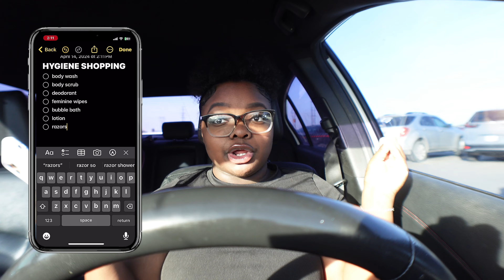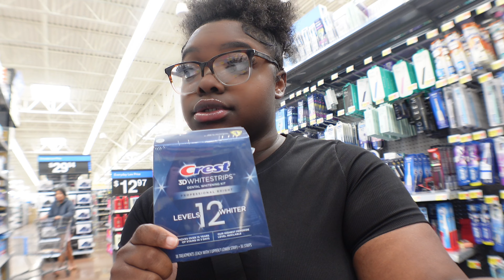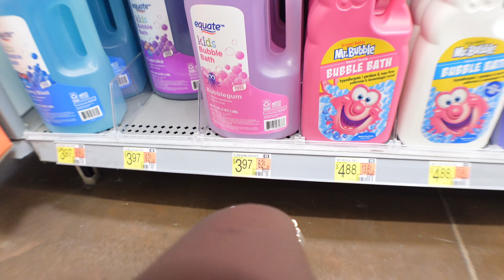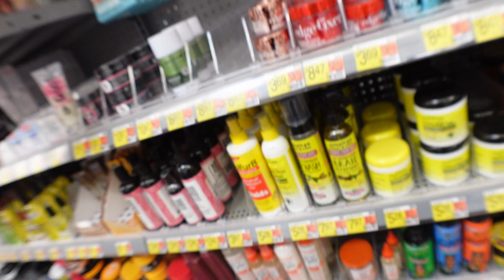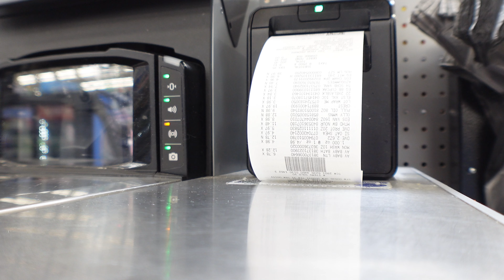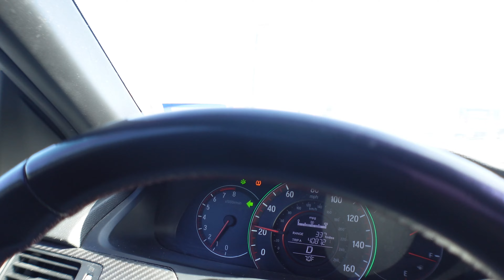Come Hygiene Shopping With Me | New Pickups, WALMART & ULTA FINDS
let’s be friends 🩷
FAQ/Q&A
Age: 23 (January 31st)
Camera: Sony zv-1f
From: Louisiana but live in Texas
Sub Count: 125